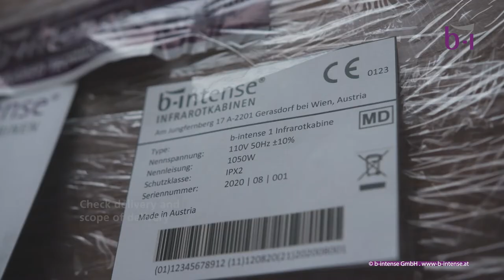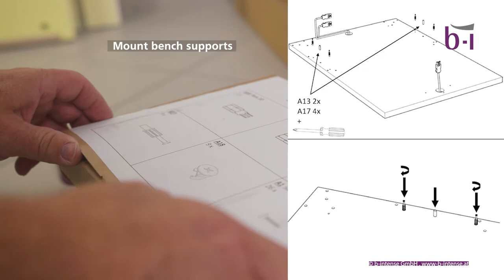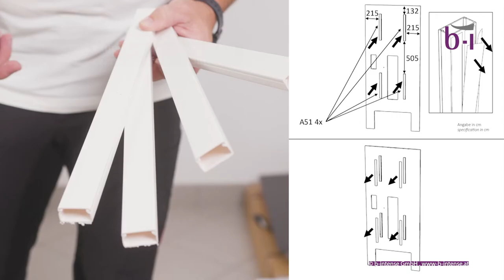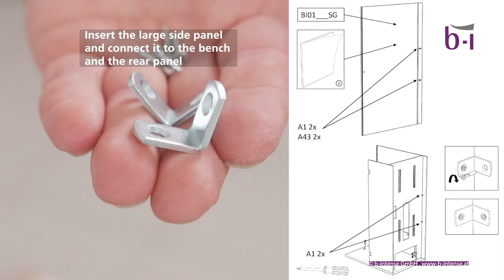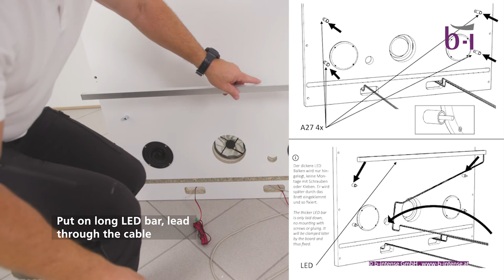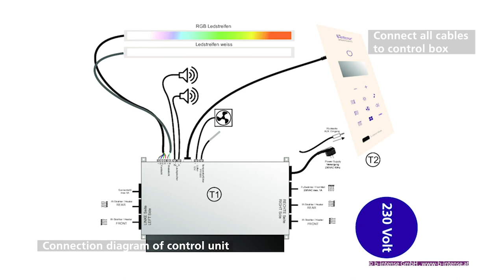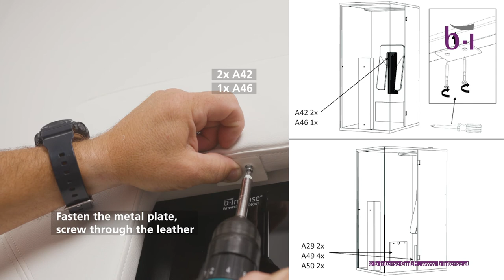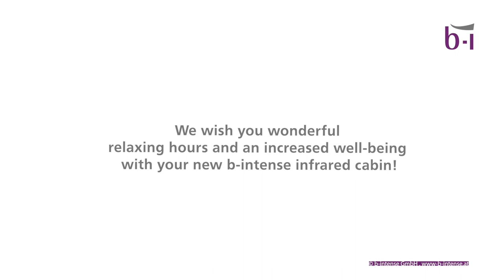Infrared cabin Mounting: b-intense 1 (English version)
How to build an infrared cabin: We show the assembly of a closed infrared cabin based on the b-intense 1 model of b-intense full spectrum infrared cabins.

If you have already set up a piece of furniture, the mounting of this infrared cabin should not be a problem. Take enough time and help from a second person who can hold parts if necessary. In this video you will also find a summary of the equipment you will need to set it up.